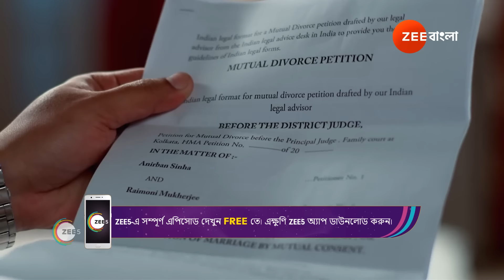🤫😮😱নীলুর কাছ থেকে সত্য বের করলো সৌর্য | Mithijhora | Ep 167 | Webisode | Zee Bangla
Sourjo cleverly gets Nilu to admit the truth about the edited photographs, and he’s stunned by what he finds out. Later, Sohini hands divorce papers to Anirban. Will Anirban agree to sign them? Watch the video to find out!

Show Name : Mithijhora
Producer/Star Cast : Aratrika, Debadrita, Swapneel
Episode No : 167
Date: 25 Jul 2024

The show's story revolves around the lives of three sisters, Raipurna, Nilanjana, and Srotoswini. Following the sudden demise of their father, Kingshuk, Rai takes over the role of the main breadwinner for the family. Vikram, their elder brother, has physical challenges. There's a beautiful sisterhood bond between Rai, Nilu, and Sort. Rai is motivated more by her love for her sibling than by her obligation to provide for her family, nevertheless, she works hard to support them.